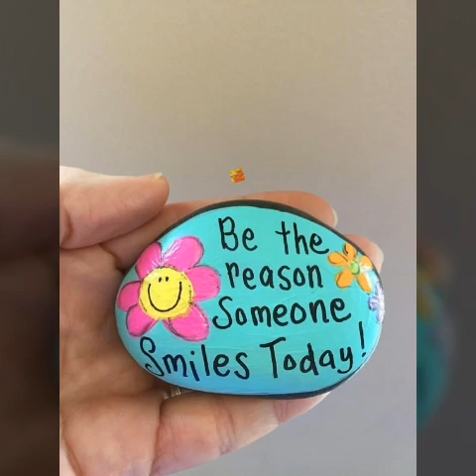diy 90 best pebble painting art || amazing stone painting ideas